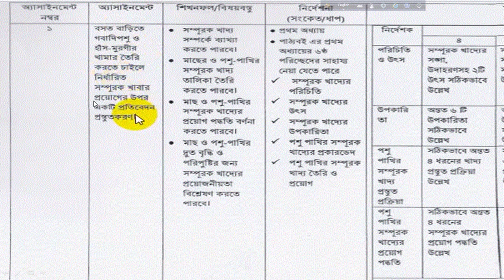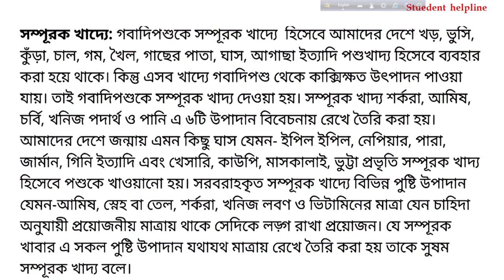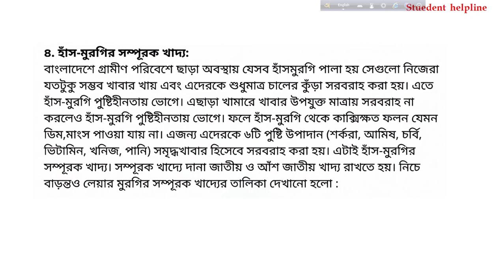SSC 2022 Class 10 Assignment 2021 7th week || Class 10 ICT Assignment